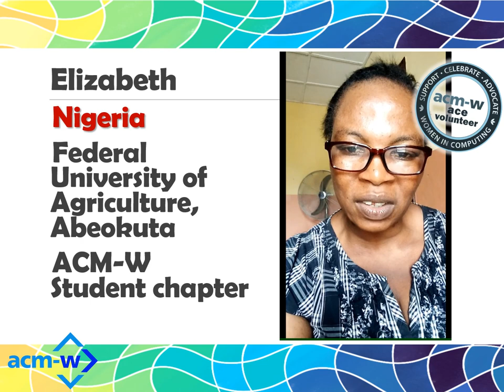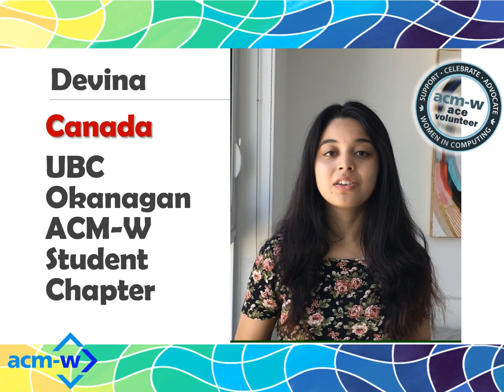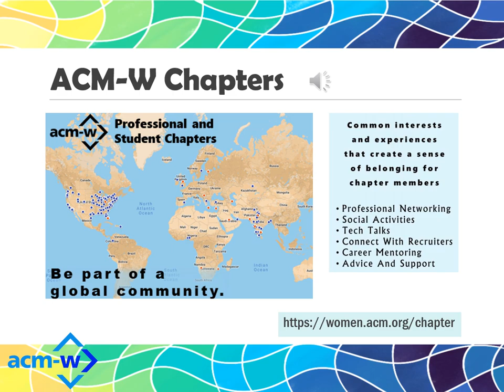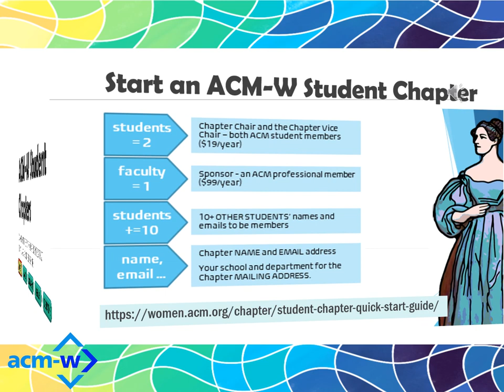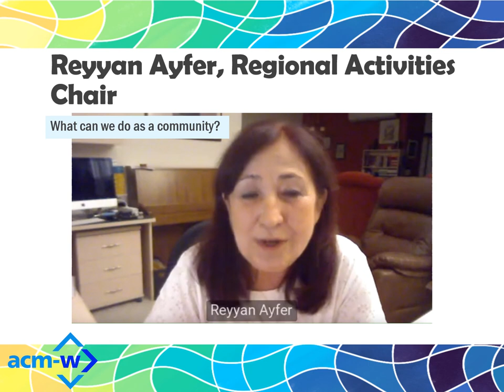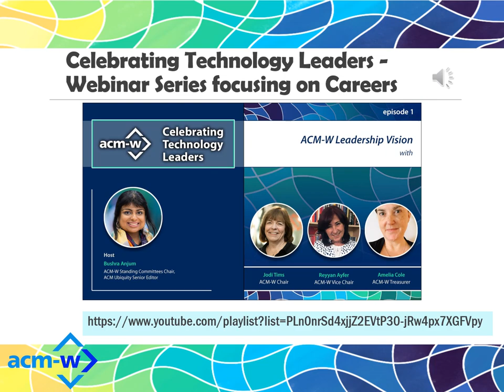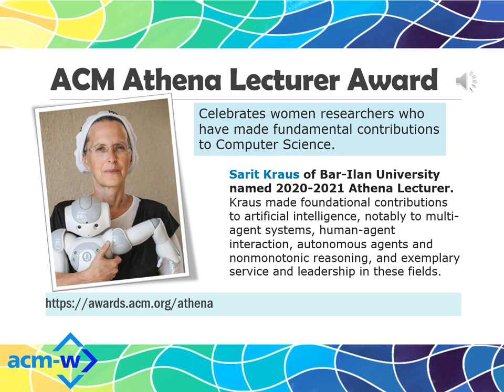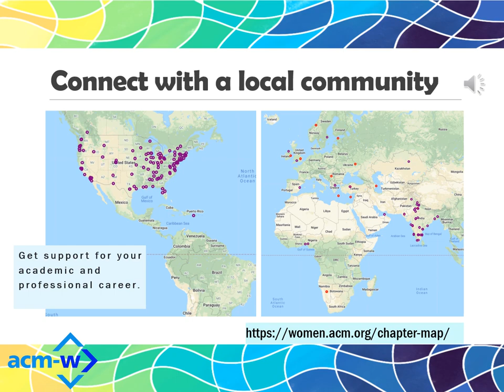Meet ACM-W (2021)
Learn more about ACM-W, the global network supporting, advocating and celebrating ACM's Women in Computing! We have chapters, celebrations, webinars, scholarships, awards and much more!

Also! Meet the amazing student ACM-W chapter members who will be staffing the vGHC21 Sponsor booth!